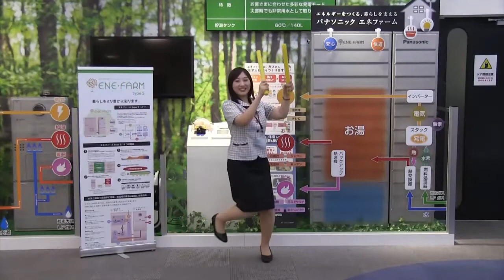2020松山まつりonWeb 四国ガスグループ連